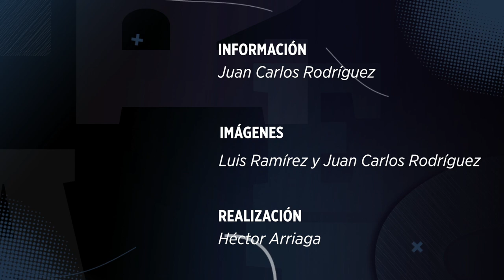Suma Museo La Milarca 70% de avance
El último techo Mudéjar del Museo La Milarca ya es instalado y proyectan que esté listo para septiembre; trabajos suman 70% de avance.